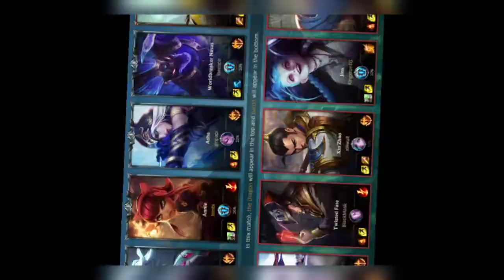LOL Wildrift with Annie & Teddy Killer Duo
Welcome once again to LOL Wildrift In game play today with Annie & her teddy bear. Here's a gameplay video of this killer duo. Annie can be a great support and damage dealer although she lacks cc like the other mages. Her teddy makes up for it.